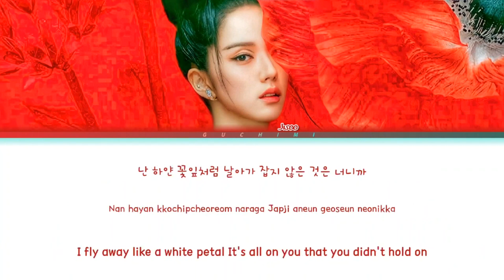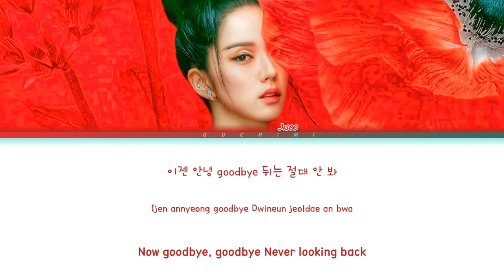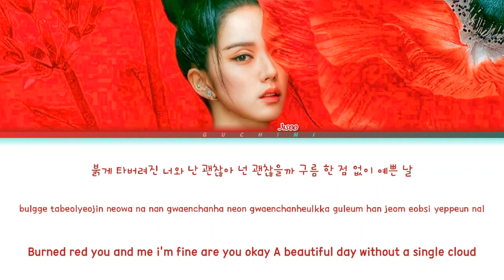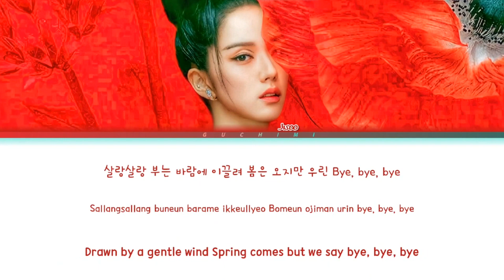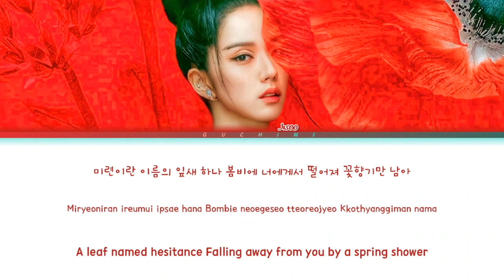JISOO FLOWER Lyrics (지수 꽃 가사) (Color Coded Lyrics) [1 Hour Version]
• Artist: JISOO
• Song ♫: 꽃 (FLOWER)
• Album: ME
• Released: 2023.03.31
jisoo flower official lyrics video.